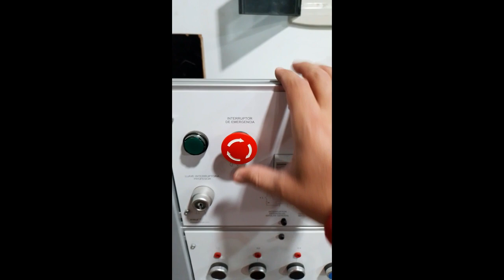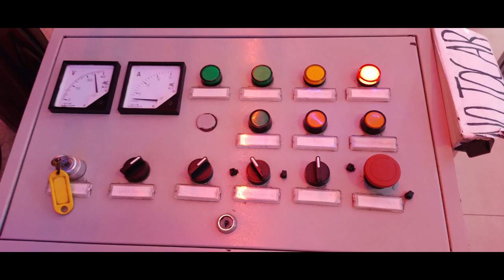👉 𝐏𝐔𝐋𝐒𝐀𝐃𝐎𝐑𝐄𝐒 𝐘 𝐀𝐂𝐂𝐈𝐎𝐍𝐀𝐌𝐈𝐄𝐍𝐓𝐎𝐒 👉🕹🟠🟡🟢